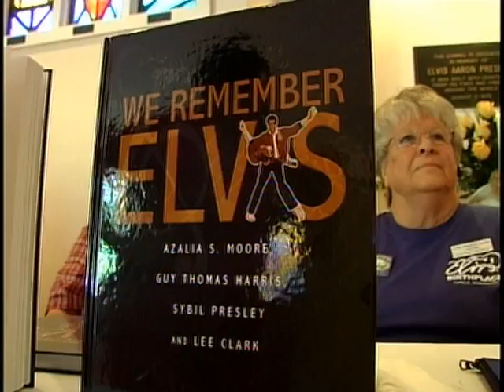wed elvis fan day pkg.mpg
WCBI's Allie Martin has a story on "Fan Appreciation Day."  An annual celebration held at the birthplace of Elvis Presley in Tupelo, Mississippi.